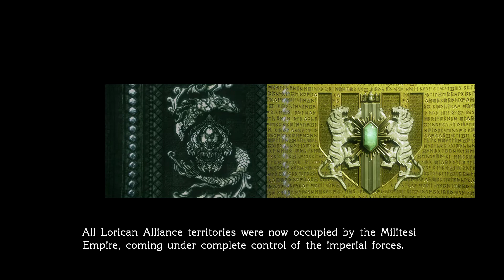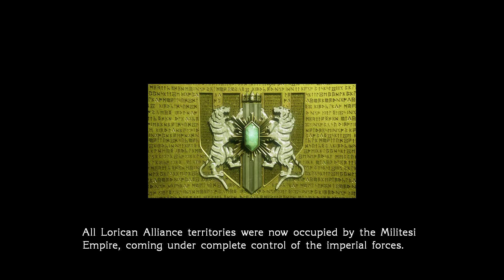Final Fantasy Type-0 HD - ENGLISH Ver. PS4 || THIRD CHAPTER - PART 3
Final Fantasy Type-0 is an action role-playing game developed and published by Square Enix for PlayStation Portable, and later for PlayStation 4 and Xbox One. The original version was released in Japan in October 2011. . The high-definition port, Final Fantasy Type-0 HD, is to be released worldwide in March 2015. Type-0 is part of the Fabula Nova Crystallis subseries, a set of games sharing a common mythos which includes Final Fantasy XIII and Final Fantasy XV. The gameplay is reminiscent of Crisis Core: Final Fantasy VII, with the player taking direct control of characters and taking them on missions and large-scale battles. Outside of the graphical improvements, the HD version is largely identical to the original PSP version, although the original's multiplayer functionality was dropped, and additional difficulty levels were implemented.